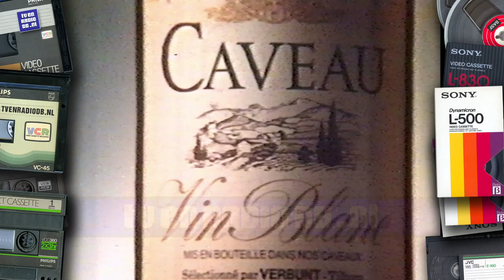TV: STER Blok (19780522, 2129, Nederland 1) | Oude Nederlandse Reclame | Loeki de Leeuw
Compleet STER Reclameblok. Uitgezonden op 22 mei 1978 om 21:29uur op Nederland 1. Inhoud:
- 0:00 - Loeki de Leeuw intro
- 0:10 - Gardisette (Ferd Hugas)
- 0:55 - Loeki de Leeuw
- 0:59 - Caveau
- 1:21 - Philips (Goed in grillen)
- 1:41 - Loeki de Leeuw
- 1:45 - Honda Accord
- 2:02 - Ultra Brite (stem Ron Brandsteder)
- 2:32 - Loeki de Leeuw
- 2:37 - Papermate
- 2:59 - Gillette GII
- 3:19 - Loeki de Leeuw
- 3:23 - Super Look
- 3:45 - Harten 2 Polis Utrecht
- 4:05 - Loeki de Leeuw
- 4:09 - Ajax
- 4:41 - Mona
- 5:13 - Atlantik
- 5:43 - Loeki de Leeuw
- 5:47 - Devos-Lemmens
- 6:18 - Loeki de Leeuw outro
Het betreft hier een kopie van VCR naar Video 2000.
Met dank aan de familie Bouman voor het beschikbaar stellen van deze videoband.